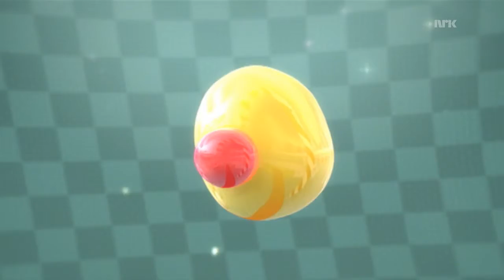Fin fredag 20 04 2012